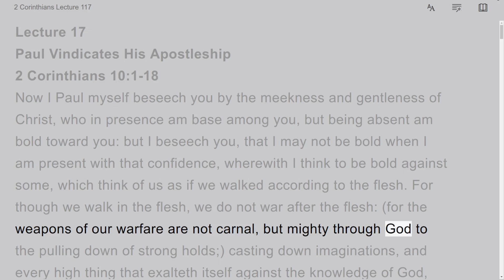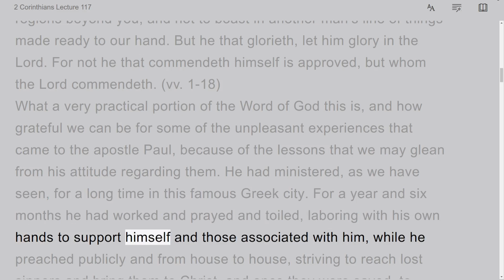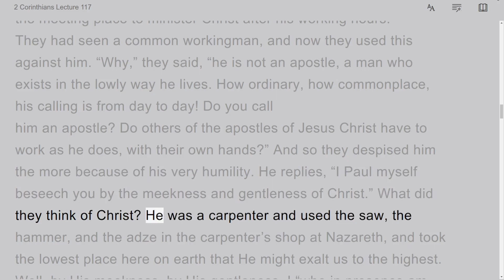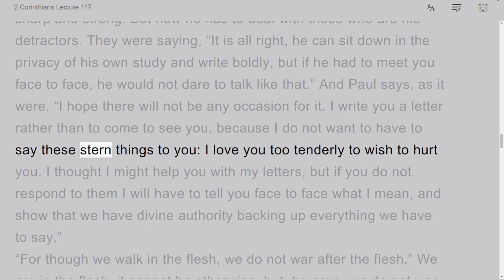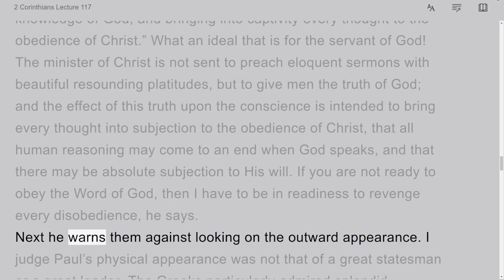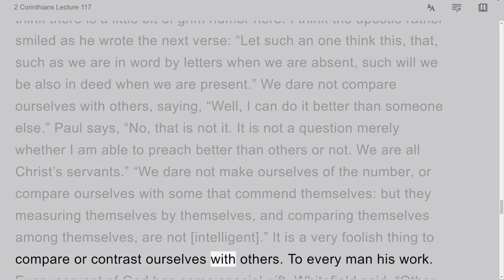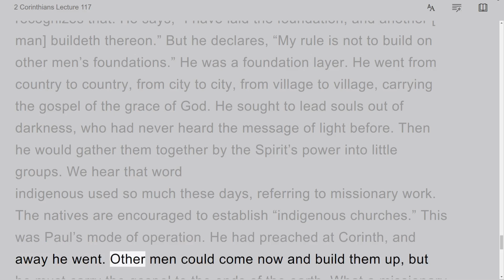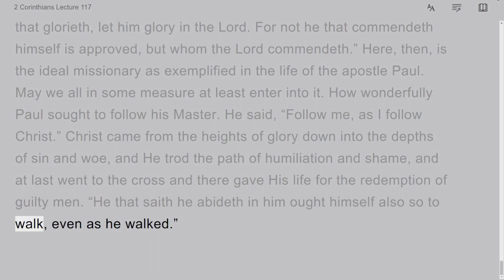2 Corinthians, by Harry A Ironside, Lecture 17, on Down to Earth But Heavenly Minded Podcast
The series on 1 & 2 Corinthians, by Harry A Ironside, on Down to Earth But Heavenly Minded Podcast. There are 63 videos in this Series.